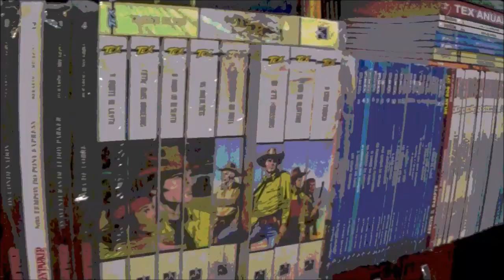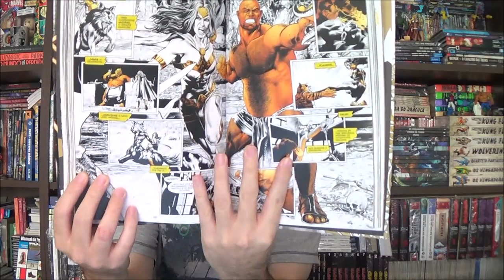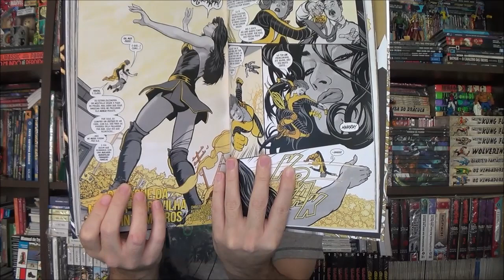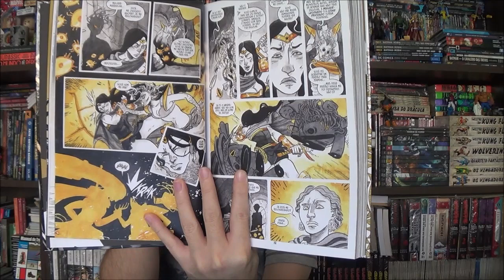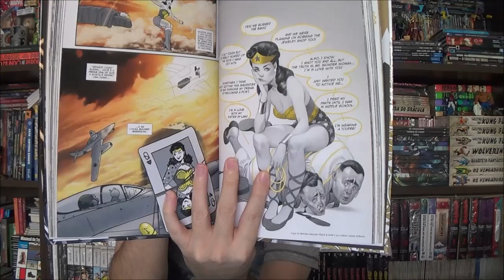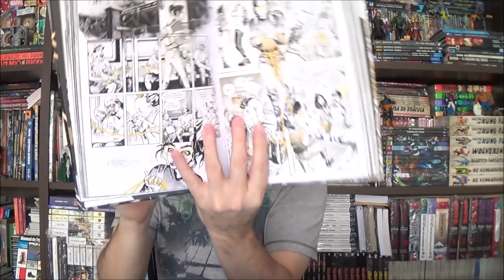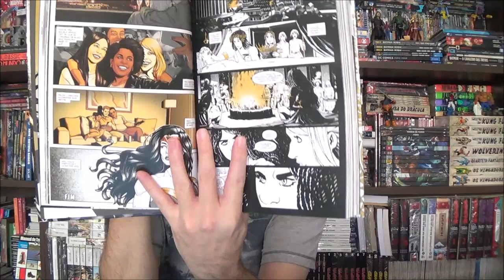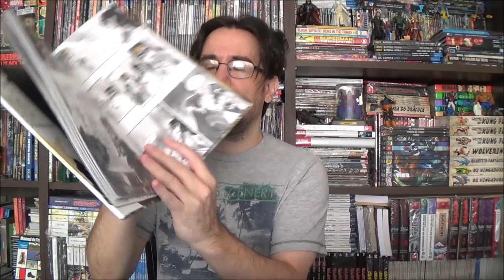Chapéu do Presto - Mulher Maravilha Preto e Dourado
Bem-vindos a mais um Chapéu do Presto, no episódio de hoje retornamos às edições especiais das cores com Mulher Maravilha Preto e Dourado.